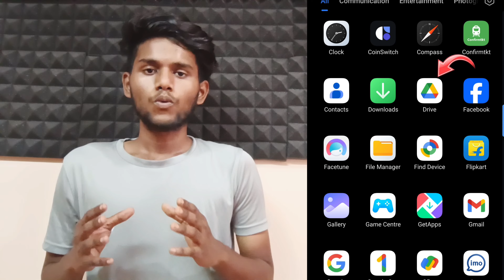whatsapp chat backup delete / how to delete chat backup on whatsapp / tamil